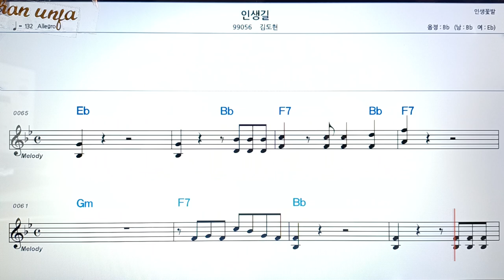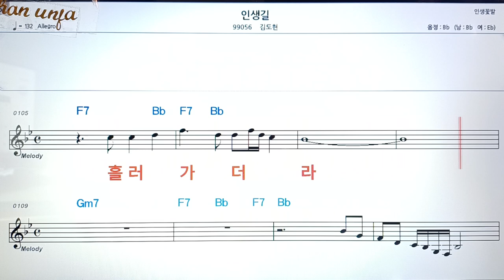인생길/김도현👍악보, 코드,가사,Karaoke*가라오케 반주